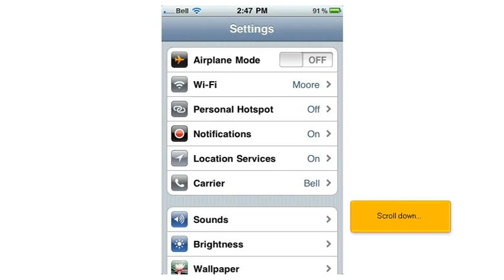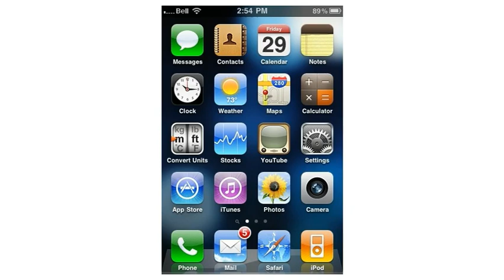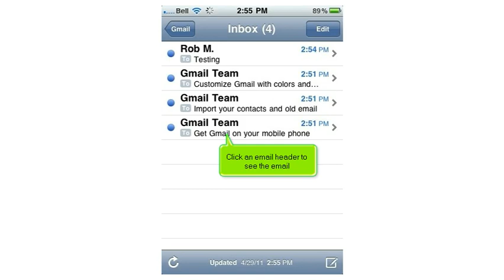Setting up a Gmail account on your iPhone